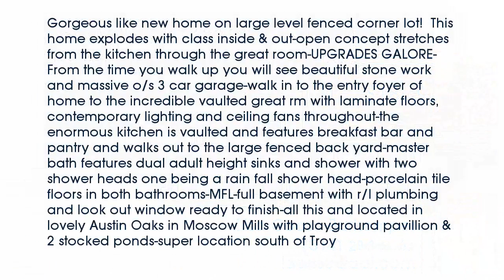Real estate for sale in - MLS# 16042241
63362
MLS# 16042241

Gorgeous like new home on large level fenced corner lot!  This home explodes with class inside & out-open concept stretches from the kitchen through the great room-UPGRADES GALORE-From the time you walk up you will see beautiful stone work and massive o/s 3 car garage-walk in to the entry foyer of home to the incredible vaulted great rm with laminate floors contemporary lighting and ceiling fans throughout-the enormous kitchen is vaulted and features breakfast bar and pantry and walks out to the large fenced back yard-master bath features dual adult height sinks and shower with two shower heads one being a rain fall shower head-porcelain tile floors in both bathrooms-MFL-full basement with r/I plumbing and look out window ready to finish-all this and located in lovely Austin Oaks in Moscow Mills with playground pavillion & 2 stocked ponds-super location south of Troy